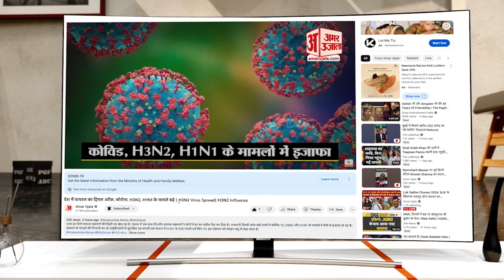BJP नेता Ravi Shankar Prasad ने लिया 'Swachhta Abhiyan' में भाग, बोले- ये एक राष्ट्रीय कार्यक्रम है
रवि शंकर प्रसाद ने 'स्वच्छता अभियान' में भाग लिया. बोले- ये एक राष्ट्रीय कार्यक्रम है. स्वच्छ भारत देश के लिए बहुत आवश्यक होना चाहिए.